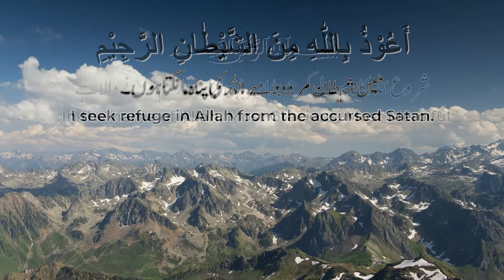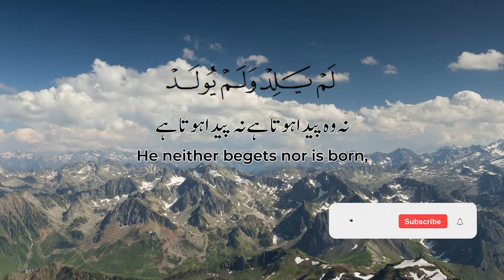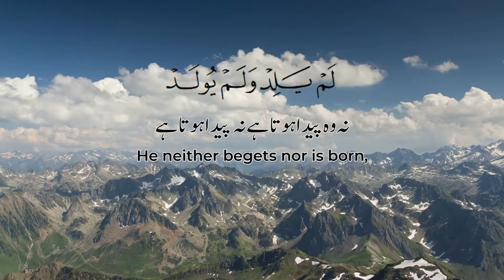Surah Al Ikhlas beautiful recitation with Urdu Translation 30X Time Surah No.112 سورة الإخلاص MYS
Surah Al Ikhlas beautiful recitation with Urdu Translation 30X Time Surah No.112 سورة الإخلاص

Qul huwa Allahu ahadun

Allahu alssamadu

Lam yalid walam yooladu

Walam yakun lahu kufuwan ahadun

Surah Ad Duha, MYS OFFICIAL
MYS OFFICIAL
@MYS OFFICIAL
@MYSOFFICIAL dua, al quran,
Islam,
quran,
beautiful dua,
tilawat,
tilawat e quran,
Whatsapp status,
islamic videos,
islamic bayan,
dua e magfirat,
quran recitation
qirat,
surah,
tilawat,
سورة,
Hadith,
bukhari shareef,
islamic video,
shaan e suhaba,
islami waqyat,
islamic bayan,
islami qissay,
sahaba,
Muslim,
Islam,
quran,
prophet,
state of sahaba,
prophet muhammad,
abu bakr,
sahaba series,
اذان,
most beautiful voice
Allah,
surah ar rahman,
suroh arrohman,
سورة الرحمن,সূরাআররহমান,
beautiful recitation,
surah rahman,
quran,
surah fatihah,
beautiful voice,
heart touching recitation,
Quran recitation,
سورة الفاتحة,
sourate al fatiha,
tilawat
Koran,
القرآن الكريم,
4 qul ayatul kursi surah fatiha,
surah yaseen,
Surah al Kafiroon,
Ikhlas Al-Falaq,
Al-Falaq An Nas,
quranrecitation Izzah,
Ustadz,
Quran (Religious Text),
sheikh,
Shayikh,
THe Beneficent,
peaceful,
Paradise,
Do’a,
relaxing
Paradise,
prophet,
relaxing,
Beautiful surah,
Beautiful surah,
murattal,
merdu,
merdu Izzah,
Ustadz,
Quran (Religious Text),
sheikh,
Shayikh,
THe Beneficent,
peaceful,
Paradise,
Do’a,
relaxing
Paradise,
prophet,
relaxing,
Beautiful surah,
Beautiful surah,
murattal,
merdu,